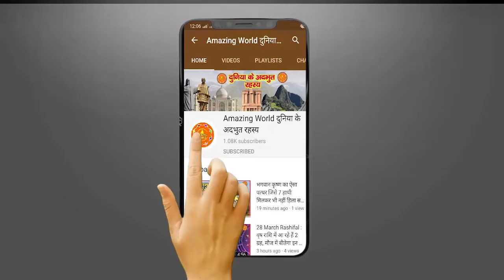अगर आप भी पूजा के लिए करते हैं स्टील के लोटे का प्रयोग तो जरूर देखे VIDEO | Puja Ke Liye STEEL LOTA